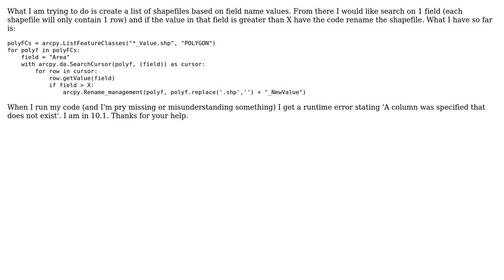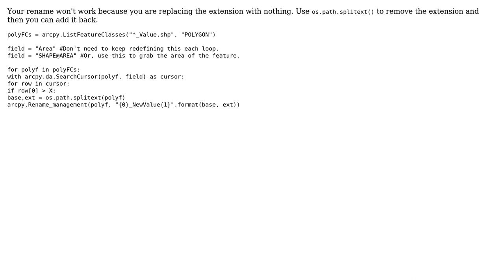GIS: Using search cursor to determine renaming of feature class (2 Solutions!!)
GIS: Using search cursor to determine renaming of feature class

With thanks & praise to God, and with thanks to the many people who have made this project possible! | Content (except music & images) licensed under CC BY-SA | Music | Images & others | With thanks to user standard user PolyGeo user Paul user artwork21 and the Stack Exchange Network Trademarks are property of their respective owners. You are responsible for your own actions.